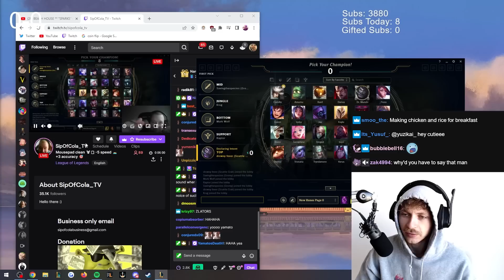I love this man